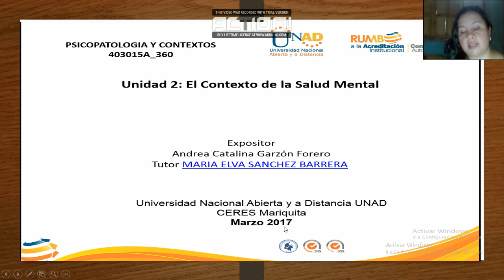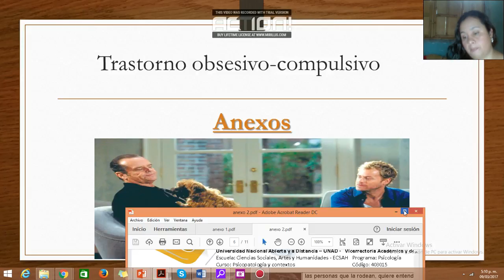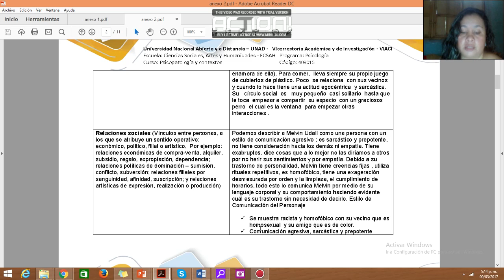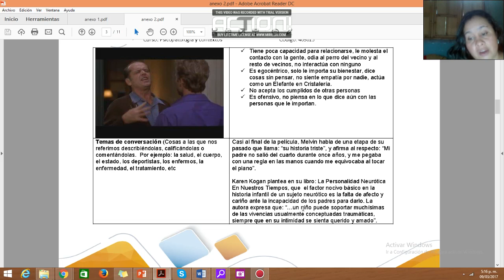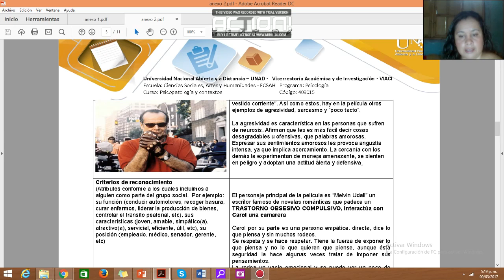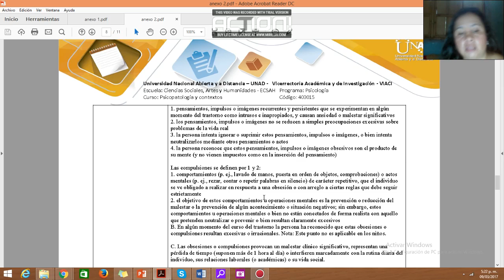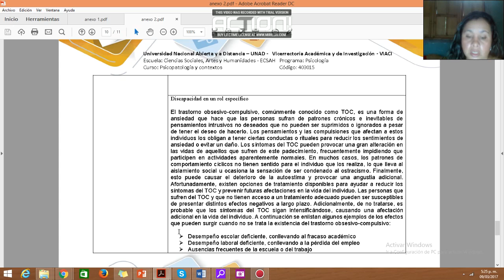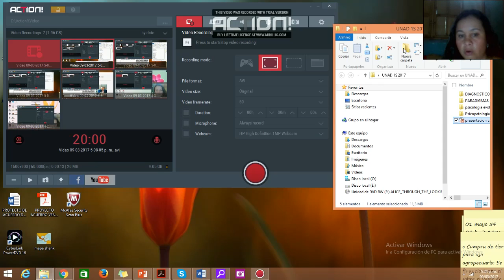Video 09-03-2017 5-08-05 p. m.